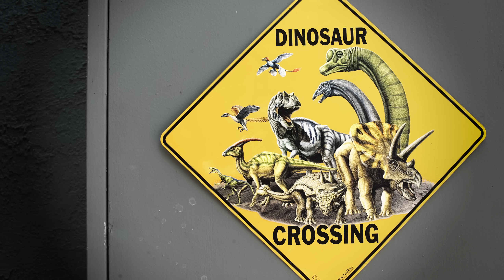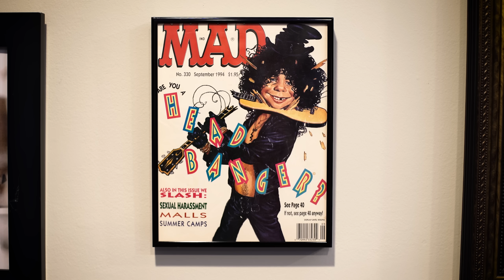Ernie Ball Presents | SLASH in "UNSPOKEN EXPRESSION"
"The guitar is basically a vehicle to be able to express feelings of anxiety, feelings of anger, feelings of passion, feelings of love, feelings of excitement, feelings of violence, feelings of sex...all of these kinds of emotions are, for me, very well expressed through the guitar".

Filmed inside his private studio, watch as SLASH shares the moments that shaped him from his dad’s love of British rock ’n roll to his passion for horror films and his first blues lick.

"Living the Dream" by SLASH ft. Myles Kennedy & The Conspirators is available now.

SLASH has proudly played Ernie Ball Slinky strings since 1988.